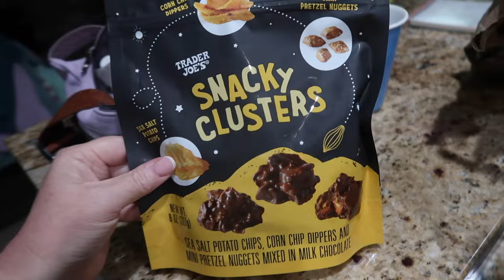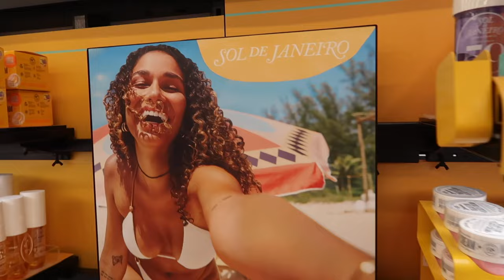DAUGHTER BROUGHT HOME MORE CHICKENS? | HENS HAVE PECKING ORDER | SPEND A DAY WITH ME 2024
AMAZON FAVORITES:

TRAVEL BACKPACK & Cubes:

Travel Compressions Bags:

LUG TRAVEL BAG:

MICROFIBER BEACH (TRAVEL) TOWELS:

GoPro HERO9 BLACK CAMERA:

Canon PowerShot G7X Mark II Digital Camera:

Monitor Stand Riser Desk Organizer:

Bookshelf for Desktop Storage:

ART MARKER SET:

CURRENT PHONE CASE:

FETCH APP -2000 BONUS points w/ REFFERAL CODE:
5KKJA